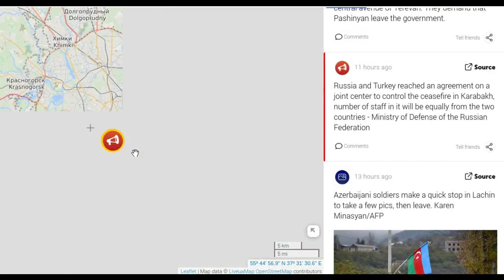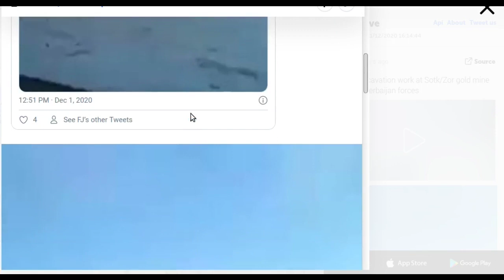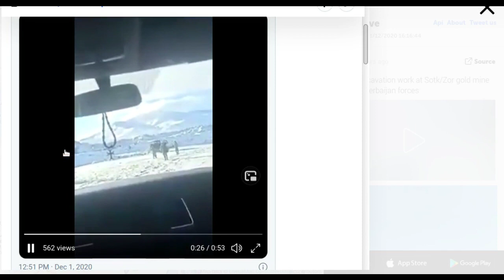Armenia and Azerbaijan Today, December 01, 2020